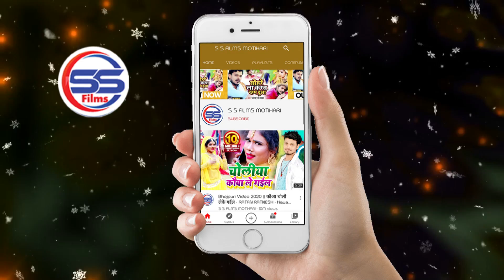VIDEO - Dil Bhail Diwana - New Bhojpuri Video Song 2021 - Parshant Diwana New Bhojpuri Video Song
VIDEO - Dil Bhail Diwana - Bhojpuri Video Song 2021 - Parshant Diwana New Bhojpuri Video Song

► Album -  Dil Bhail Diwana
► Song -  Dil Bhail Diwana
► Singer - Parshant Diwana
► Lyrics - Parshant Diwana
► Music Directer - Parshant Diwana